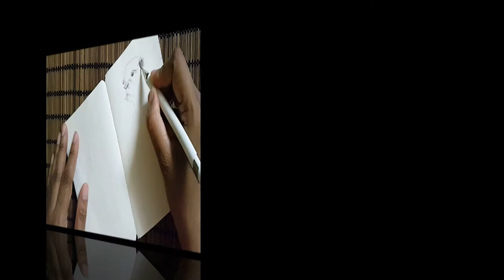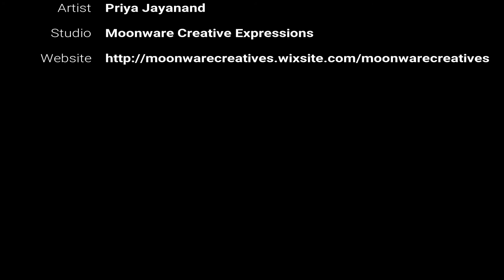Time Lapse Drawing - Realistic Otter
Materials Used-

100gsm tinted A6 Sketch Book
2B Lead Pencil
9B STAEDTLER Mars Lumograph Pencil
KOH I Noor Hardtmuth Soft Eraser Pencil
Cretacolor Paper Stump

At Moonware Creatives I teach and practice art.
Every new student asks "Did you sketch all your life ? "
And I would say "NO"
The 72 Series are the very first realistic sketches after the year 2000(my first year in college).
There is a lot more to learn but its not just sketching that helped me sketch. There is more than that

The 3 most important thing I would suggest is
Observation - I believe if we can see (not just look) then we can draw.
Patience - Will help you complete a task :)
Perseverance - Help us all attain

What about skill then you might ask? Skill to hold a tool can be developed with ease. :) :)

So for all those out there starting to sketch. Start observing better the more you see the more details you can add to your sketch.